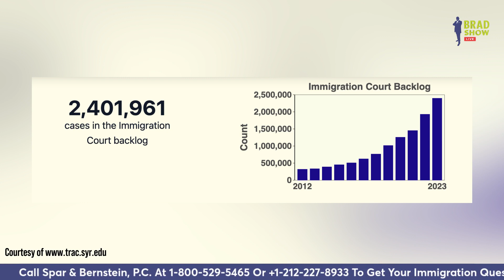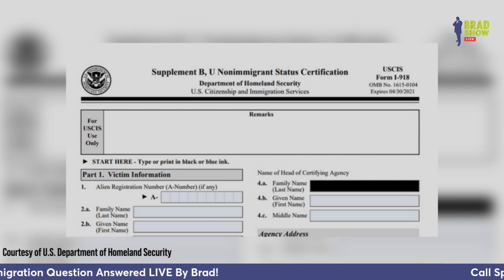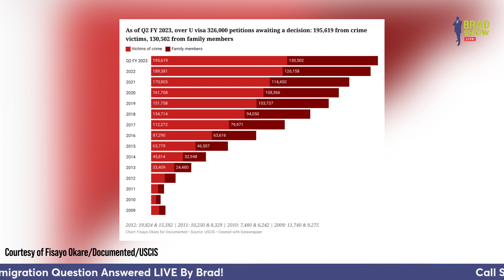Immigrant Victims Of Crime Wait Years In Growing Visa Backlog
According to data updated on the United States Citizenship and Immigration Services website on June 28, 2023, the U visa backlog has grown dramatically to around 325,000 as of the end of Q2 of FY 2023.

In this 'Immigration News To Schmooze', Brad Show Live host and Super Lawyer Brad Bernstein, explains why the U visa, which provides a pathway to status for victims of crime, is so important not only for those victims, but the community and law enforcement as a whole, and what has caused this backlog.

TO CONTACT BRAD AND SPAR & BERNSTEIN CALL:
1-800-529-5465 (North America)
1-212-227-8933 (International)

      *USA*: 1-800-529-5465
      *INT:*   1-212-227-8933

🏢 VISIT
     Law Offices of Spar Bernstein
     225 Broadway, 5th FL
    New York, New York 10007

Airing Mondays, 5:00-7:00 p.m. EST on Facebook and YouTube, Brad answers viewers’ immigration and legal questions through live calls and social media interaction, along with immigration news and commentary, thought provoking and revealing interviews, eye-opening field segments, and hilarious interactive games and laughs with our loyal viewers – The Brad Squad.